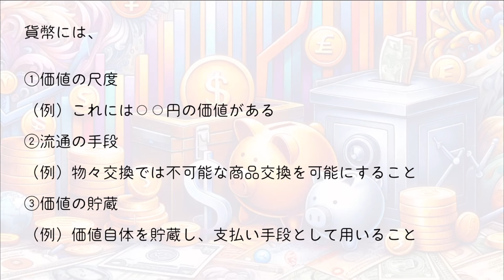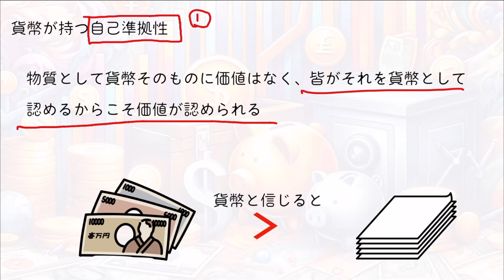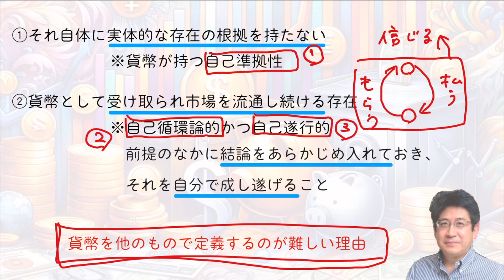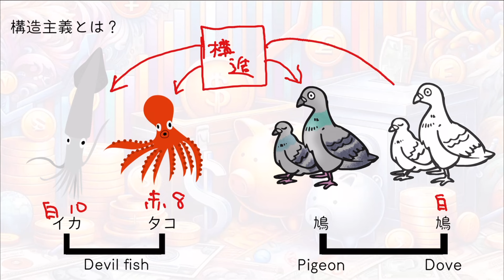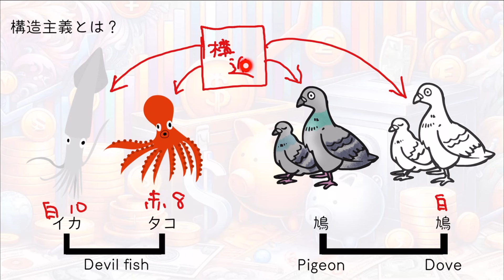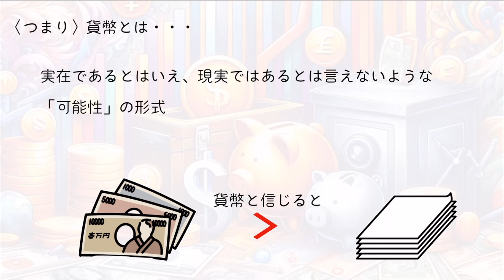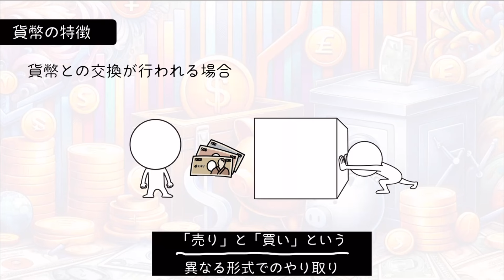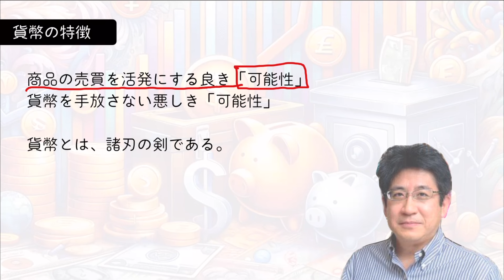【定期テスト対策】「可能性」としての貨幣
コメント欄等で、リクエストもお待ちしています。